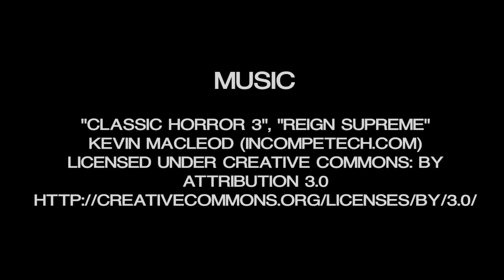Bloody Mary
Written, Directed & Edited by Curtis Andersen
Starring:
Katie Bordelon as Sally
Logan Parks as Billy
Rene Bordelon as Mary

Make-up by Sarah Bordelon